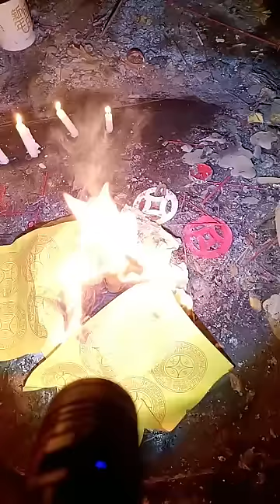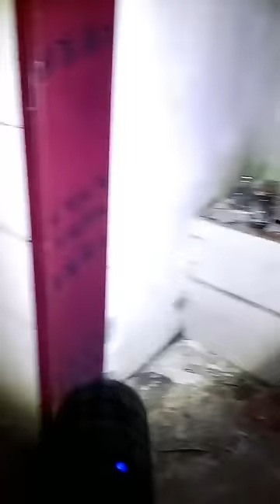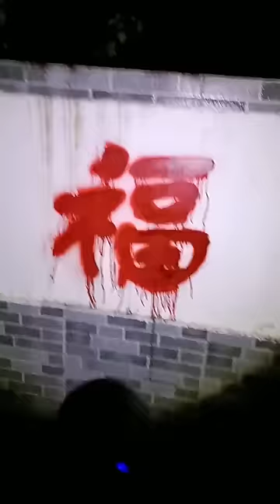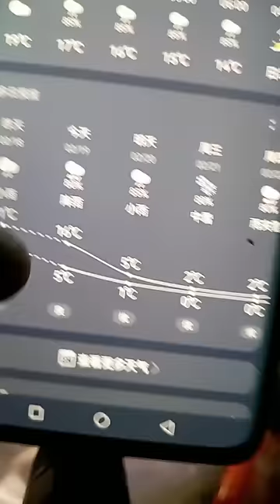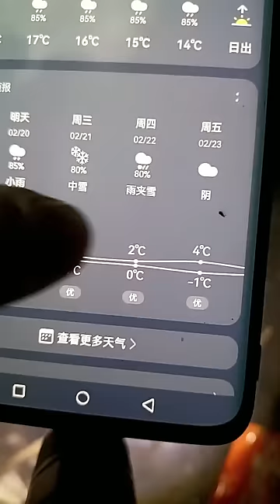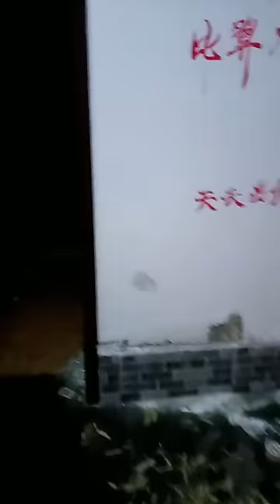凶宅探靈時拍攝到一個女人 20240218